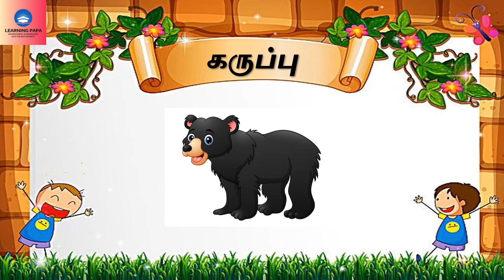நிறங்கள் COLOURS in Tamil for Kids (100% INTERESTING LEARNING ) FAST LEARNING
"Welcome to Learning Papa! 🌟

"🌟 Get ready to embark on an exciting journey of colors with 'Nirangal - The Magic of Colors' on YouTube! 🎨 Our enchanting video for kids brings the world of colors to life, fostering creativity and imagination. Watch as little artists explore a kaleidoscope of hues through fun activities, engaging stories, and mesmerizing visuals. Whether it's painting, crafting, or simply marveling at the beauty of colors, this video is a delightful adventure for young minds. 🌟👶✨ ColorsForKids ArtfulLearning"

At Learning Papa, we make learning fun for kids! Our channel is a colorful and engaging platform where children can embark on an exciting journey to learn the basics of Tamil and English letters and words. We believe that a strong foundation in language is crucial for a child's development, and we're here to make the process enjoyable.

Our content features delightful cartoon images, interactive lessons, and creative activities designed to captivate young minds. Whether your child is just starting to explore language or needs some extra practice, our videos provide a playful and educational experience.

Join us in nurturing a love for language learning in your little ones.